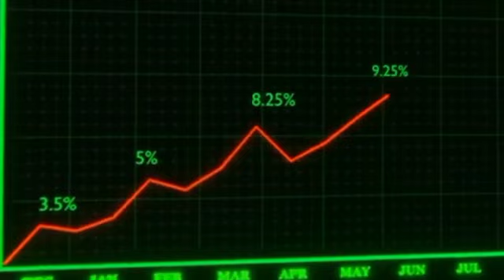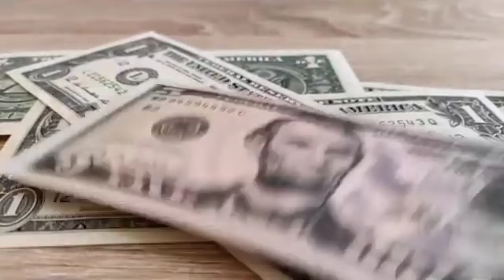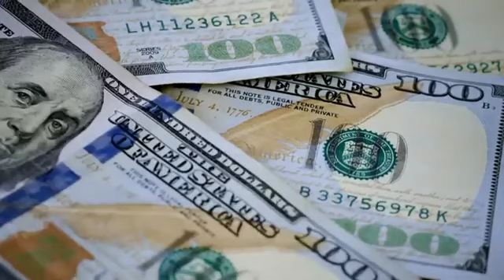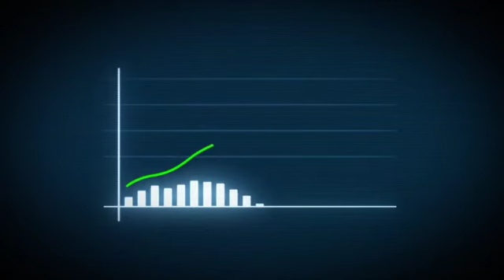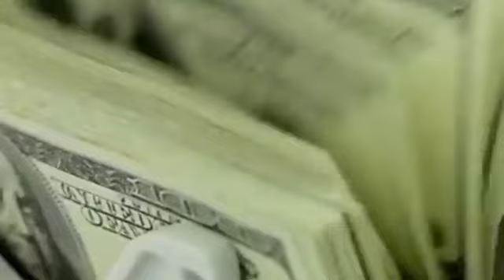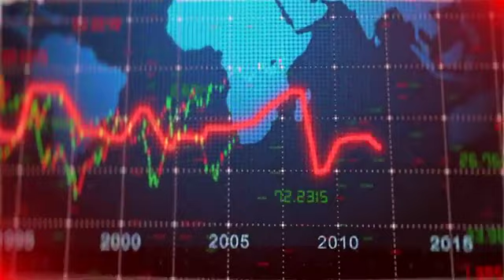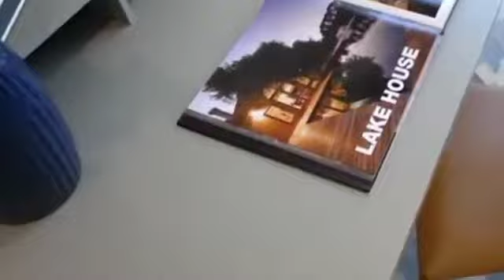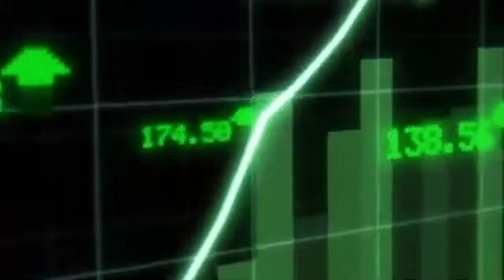Pakistan Real Estate Property Market 2023 Latest Update I PakistanandWorldTv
This Video is About the Bad News for Property Investors  Due to that Billions of Rupees Wasted. Pakistan's Economy is in serious trouble but we have a Plan to overcome this uncertainty.